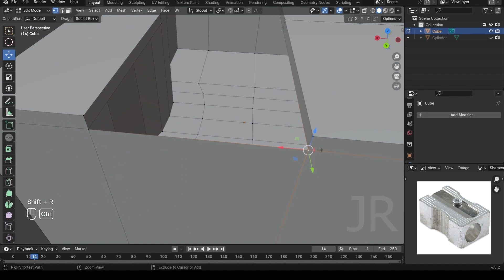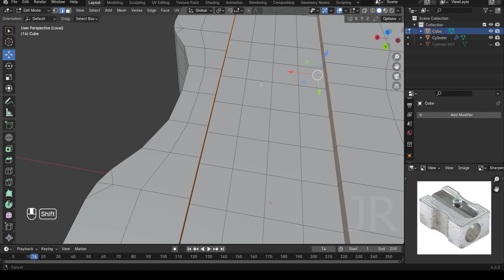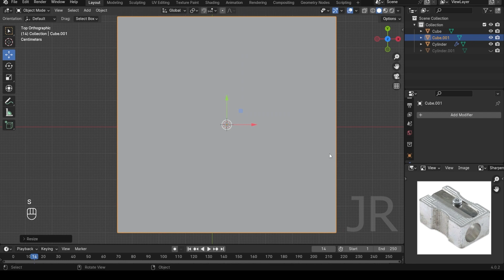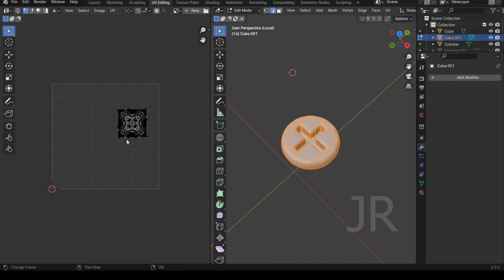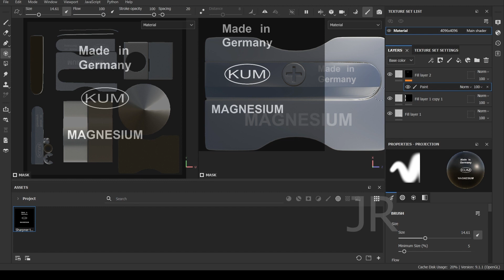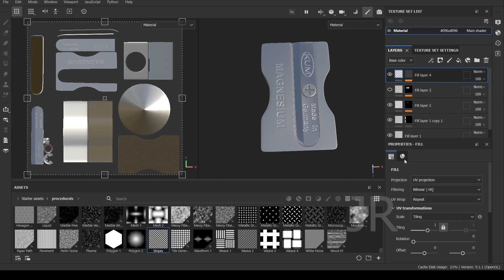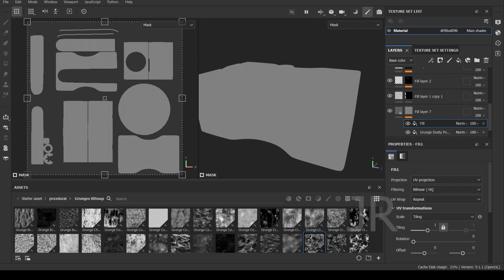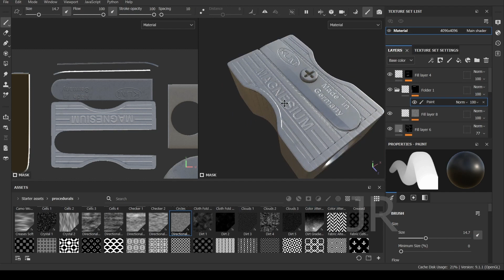Pencil Sharpener 3D Modelling tutorial (time-lapse)Blender, Substance painter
Dive into the world of 3D modeling with our latest tutorial! In this mesmerizing time-lapse, we guide you step-by-step through the process of creating a hyper-realistic pencil sharpener using Blender and Substance Painter.

🎨 Watch as the seemingly mundane transforms into a stunning piece of digital art right before your eyes. Whether you're a seasoned 3D artist or a beginner looking to sharpen your skills, this tutorial is packed with tips, tricks, and techniques that will elevate your modeling game.

🚀 Here's what you can expect:

1️⃣ Blender Basics: We start with a quick overview of Blender, ensuring everyone can follow along, from beginners to advanced users.

2️⃣ Modeling Mastery: Witness the magic of 3D modeling as we meticulously craft each detail of the pencil sharpener, from the blades to the casing.

3️⃣ UV Unwrapping: Learn the essential skill of unwrapping UVs for texture mapping, ensuring your 3D model looks as realistic as possible.

4️⃣ Substance Painter Secrets: Take a deep dive into Substance Painter, where we bring our model to life with stunning textures, materials, and realistic details.

5️⃣ Lighting and Rendering: Discover the art of setting up lights and rendering your masterpiece to achieve professional-looking results.

Whether you're an aspiring 3D artist or just curious about the creative process, this tutorial is a must-watch. Hit play, absorb the techniques, and unleash your creativity in the world of digital art!

Share your thoughts, questions, and your own creations in the comments below – let's build a community of digital artists!